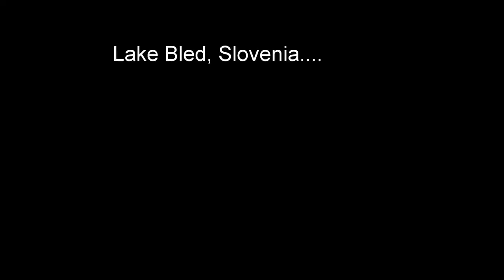Lake Bled - GoPro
Guy has fun at Bled. run.